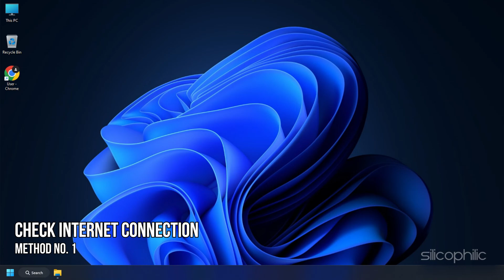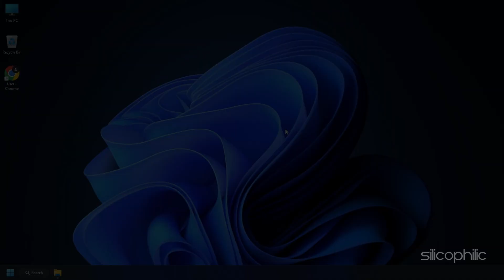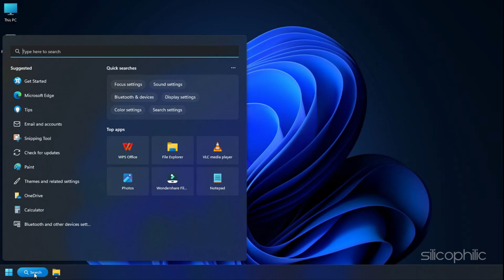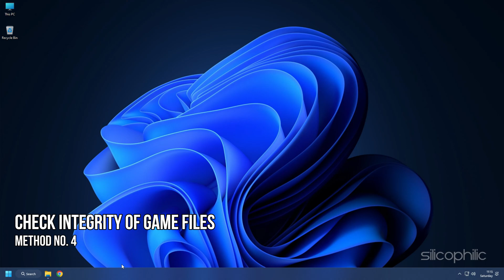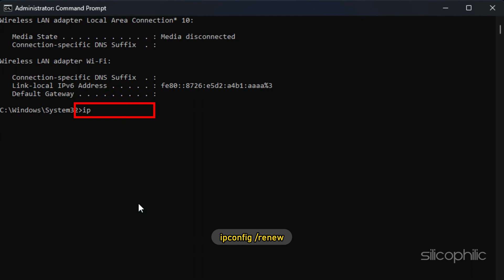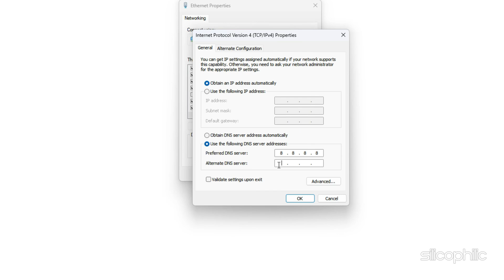How To Fix F1 23 Multiplayer Not Working [6 TIPS]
Is Multiplayer not working or frequently disconnecting on F1 23?
Here we have shown 6 working tips to fix Your F1 23 Multiplayer Connection Problems.

Commands Used:
ipconfig /flushdns
ipconfig /release
ipconfig /renew

Timestamps:
00:00 Intro
00:48 Check Internet Connection
01:43 Close Unnecessary Background Processes
02:16 Disable Firewall
03:28 Check Integrity of Game Files
03:59 Reset Network Settings
04:41 Change DNS Address